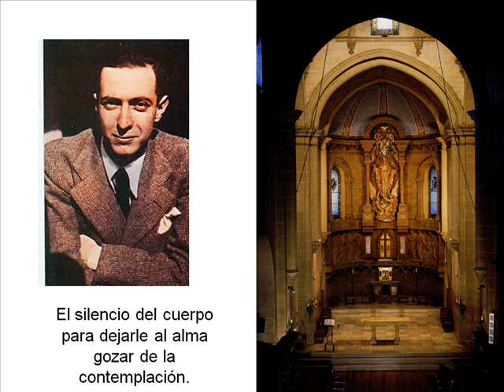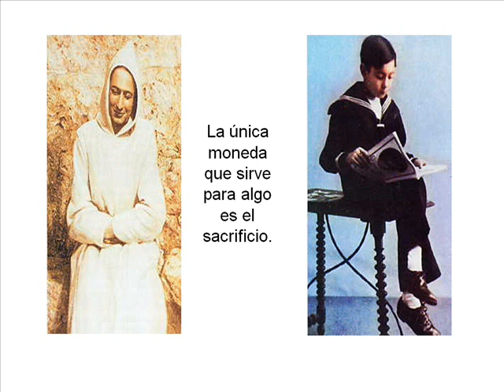H Rafael Arnáiz Barón